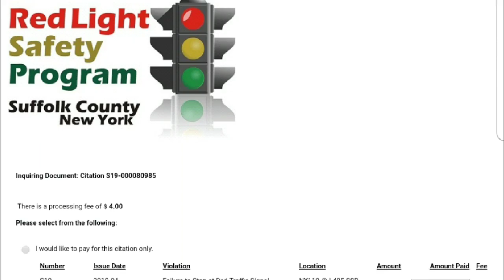$40 CRAFTSMAN 6.75 BRIGGS SELF PROPELLED VAC CHIPPER VACUUM BLOWER CARBURETOR CLEANING PICK REPAIR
From Motherload 16, this vac chipper I got for $40 was in like new condition.  I have it a thorough carburetor clean and replaced the fuel seat with a new one.  This thing runs like new! I'll list it for $375!

If you need swag for your company, contact my friend Lanny Harris at ProLogoWear.com

GUNK
TITESEAL
LIQUID WRENCH
STA-BIL
LUCAS OIL PRODUCTS

His prices and service are second to none!  Tell him Henry sent you.